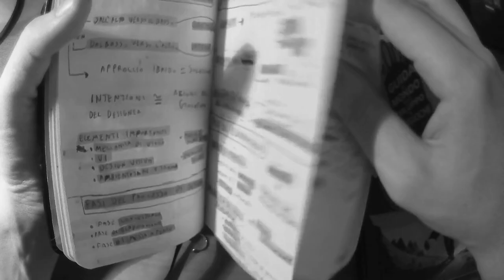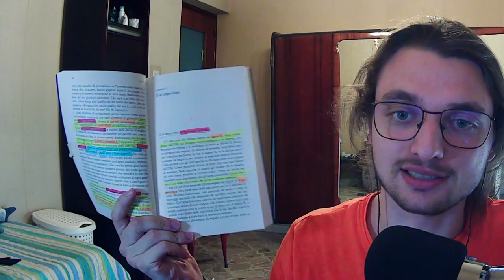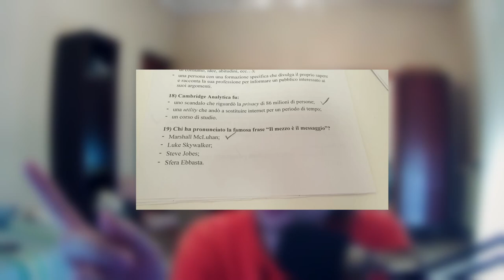In realtà NON è marketing - Vlog pre-esame 9 #2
non mi va nessuna descrizione, sono stanco

voto:30L

aXvendetta26
axvendetta axvendetta26